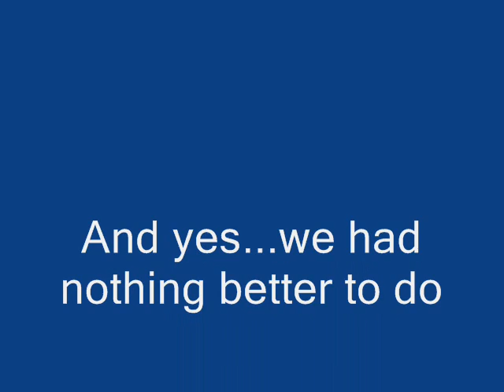Movie night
The mains chillin at my house for movie night